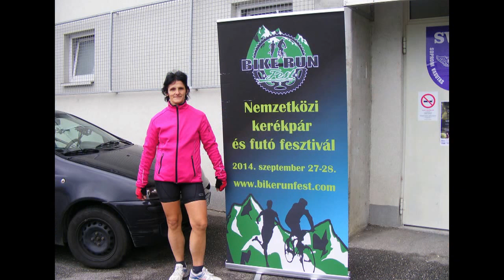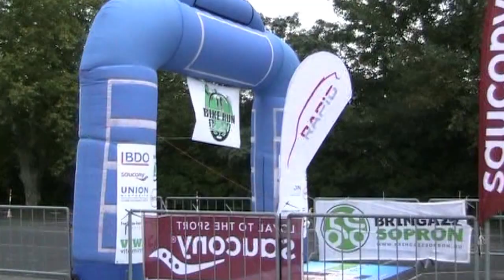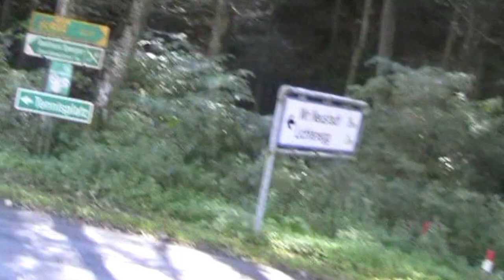bikerunfest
Sopron-Puchberg am Schneeberg -Sopron ahogy mi láttuk.